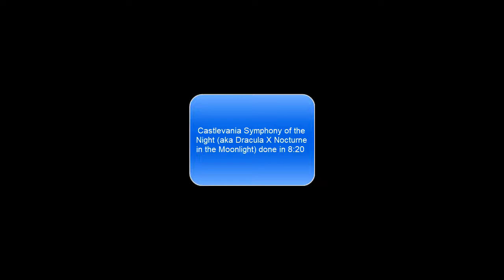Caslevania SotN Sega Saturn speedrun in less than 9 minutes